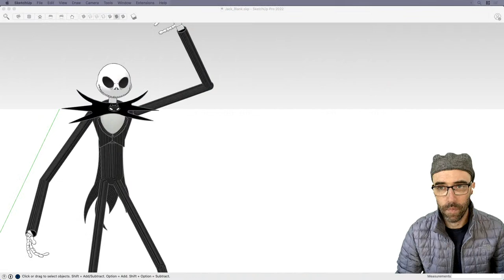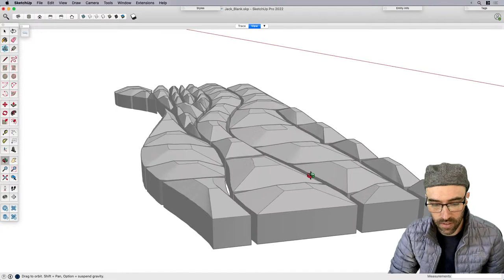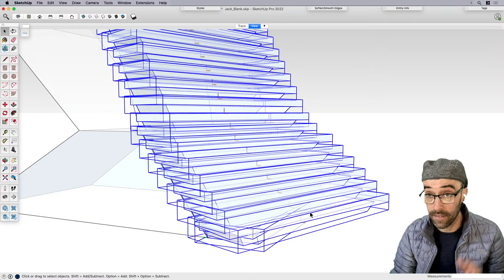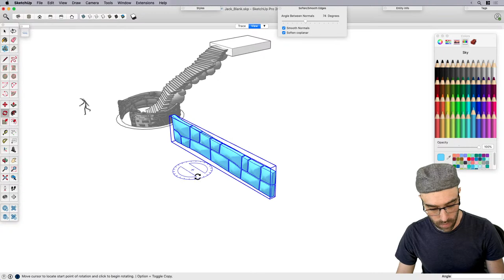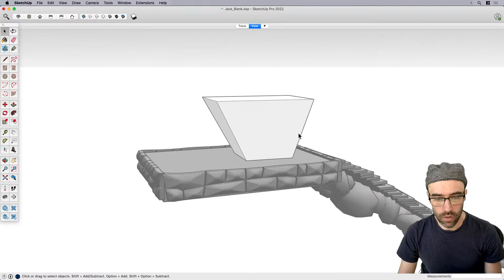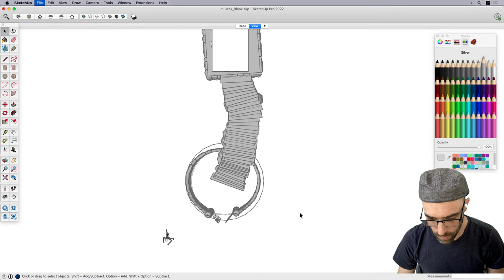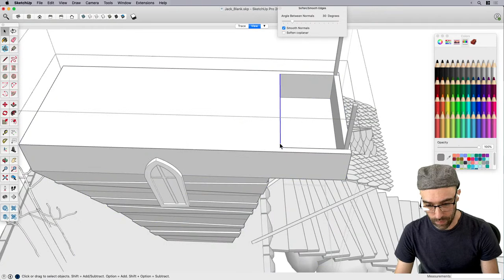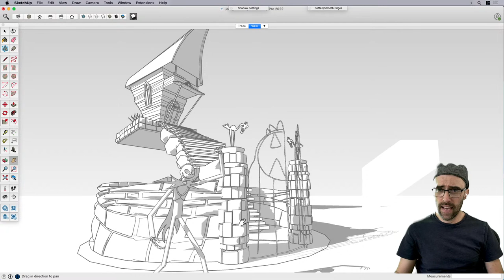Jack Skellington's House in SketchUp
What's this? There's geometry distortion in the air! Eric will be scaling, bending, and rotating to recreate this model from The Nightmare Before Christmas.
You may see Skatter, you may see FredoScale, you'll definitely see some interesting methods for creating unique models.